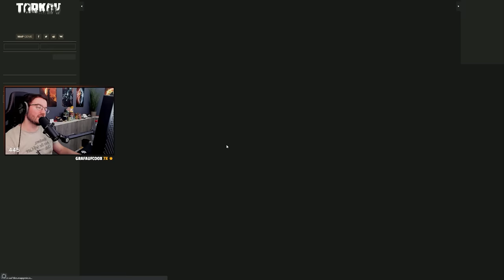So findet ihr Salewas und farmt Geld - Baby Hans S03E02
Tarkov Step by Step Wipe Guide mit der Baby Hans Reihe! Ein Walkthrough durch den Wipe 13.5. Kompletter Anfänger Guide in Tarkov zum Nachspielen.
Wir gehen zusammen Schritt für Schritt durch den Wipe. Keine hunderte Stunden im Monat. Begrenztes Equipment. Standard Account. Wie kommen wir trotzdem erfoglreich durch den Wipe?

HOLY Energy Drinks Mit Code: SIRHANSVADER (10%) oder SIRHANSVADER5 (5 Euro)

-- -- -- SOCIALS -- -- --

00:00 Intro
00:15 Übersicht
01:32 Woods Routen erklärt
02:35 Woods Raid zum Usec Camp
09:27 Preset Modus
09:45 Woods Raid PVP
13:50 Scav Run auf Customs
22:45 Woods Raid zum Med Camp
29:00 Verkauft einfach & Junk Box
32:00 Scav Raid für 120K
35:00 Gunsmith Part 1
37:30 Geld farmen auf Reserve & Flash Drives
44:00 Junk Box kaufen